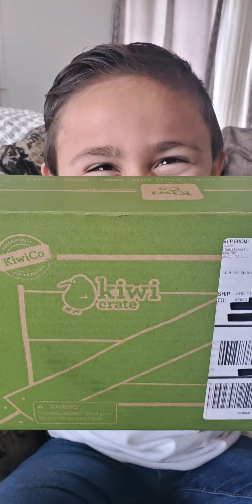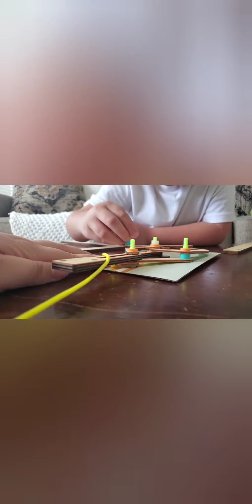Come see me build my Kiwi Crate!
Watch me build my 1st Kiwi Crate subscription box! Thank you to my Auntie Maracie who got me this subscription to keep my brain busy during the  quarentine!